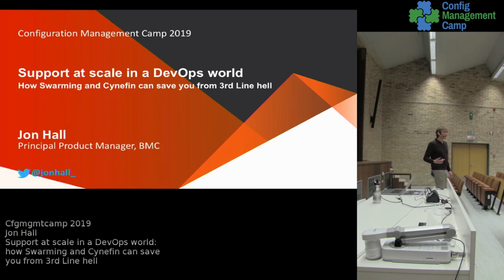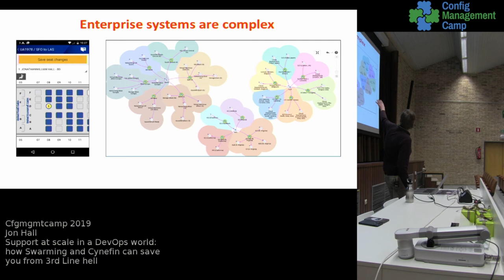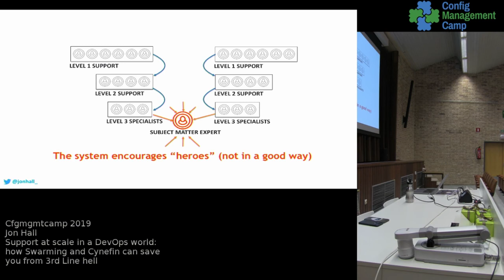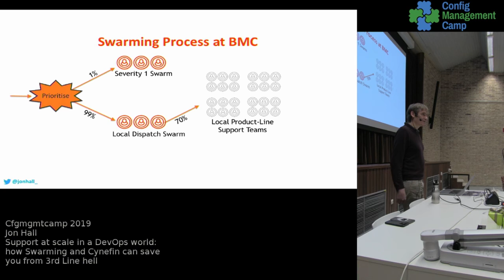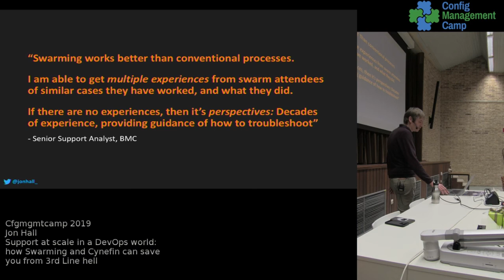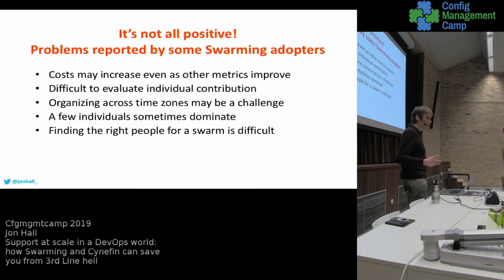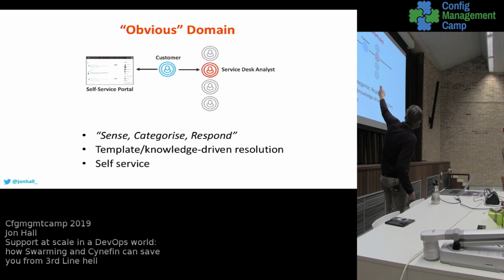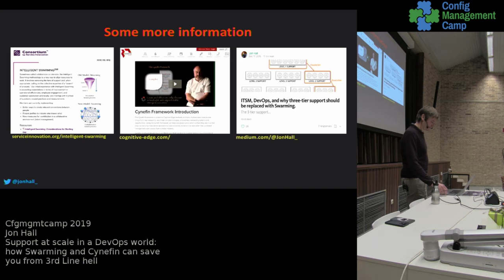CfgMgmtCamp 19: Jon Hall: Support At Scale in a DevOps World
Support at scale in a DevOps world: how Swarming and Cynefin can save you from 3rd Line hell

Jon Hall ( @jonhall_ )

As DevOps practices and modern software defined infrastructure become increasingly established in enterprises, and as the scale of delivery grows, practitioners increasingly find themselves drawn into traditional IT support structures.
Here, they find themselves expected to act as part of a classic multi-tier support structure, with at least part of their time spent acting as a 3rd line support function.

This presentation explores the problems this creates: its siloed nature creates inefficient work-in-progress queues, and reduces cross-functional collaboration and knowledge sharing.

Service Management plays a vital role in managing system consumers at scale, but it needs to modernise to work well in the new era.
Hence, this presentation explores emergent methods such as Swarming, and new thinking such as Cynefin, which bring new thinking and new structures which align much better to modern development and operations thinking.
Speaker info

Jon is a Principal Product Manager at BMC, with a lead role on enterprise support tooling.
A passionate advocate of user-experience driven product design, a significant part of his work is focused on the emergence of DevOps and software-defined infrastructure in large enterprises, and its cultural impact on established technical support channels.